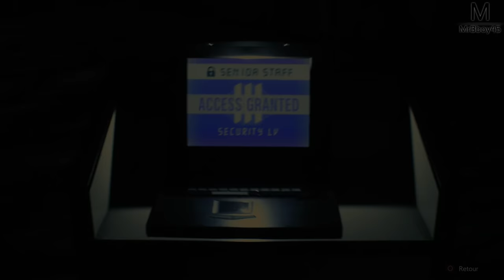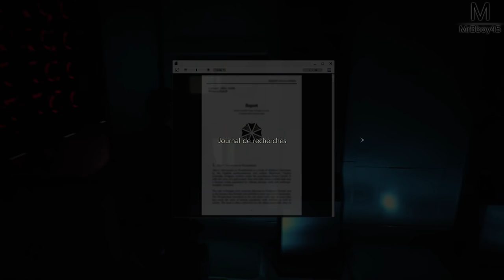RESIDENT EVIL 2 : LA GIFLE QUE JE MERITE | Episode 13